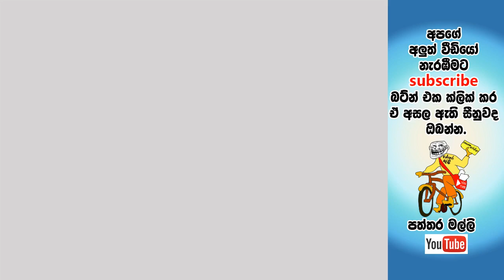Sadini Fernando - Vespa Scooter Photo Shoot -ALL Photos HERE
Sadini Fernando Scooter Photo Shoot in Galle for Vespa Scooters
for Vespa Scooter details :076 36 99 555

👉Important : If you want to remove any video content.